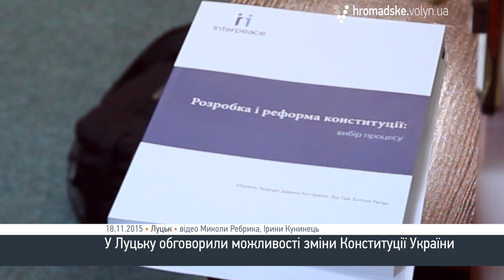Конституція має бути правдивою, - суспільне обговорення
Україні потрібна народна Конституція – правдива, максимально проста, реалістична й українська. Її повинні писати всі, а не лише окремі представники суспільства, - переконані засновники Коаліції громадянського суспільства «Народна Конституція». У пошуку свідомих громадян вони завітали до Луцька й мають на меті об’їхати всю країну. Про це «Громадському. Волинь» розповів співзасновник Коаліції Геннадій Друзенко.

Перш ніж щось змінювати, варто спробувати виконувати чинну Конституцію, - висловив свою позицію Богдан Шиба, Луцький міський голова 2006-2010 років, який також взяв участь в обговоренні. На його думку, «писання» нового документа за нинішніх воєнних обставин може знищити державу.

Депутат Верховної Ради України І скликання Андрій Бондарчук нагадав, за яких обставин приймалася чинна Конституція. Надмірна демократичність і лояльність, що закладені у цьому документі, призвели до втрати територій і розколу України, - вважає він.

Голова Апеляційного суду Волині Петро Філюк відзначив низький рівень законотворчості в Україні. З його слів, наразі усі зміни є більше політичною потребою, ніж суспільною.

Засновники Коаліції громадянського суспільства «Народна Конституція» вважають, що для внесення змін до основного документа країни треба щонайменше 1-2 роки.